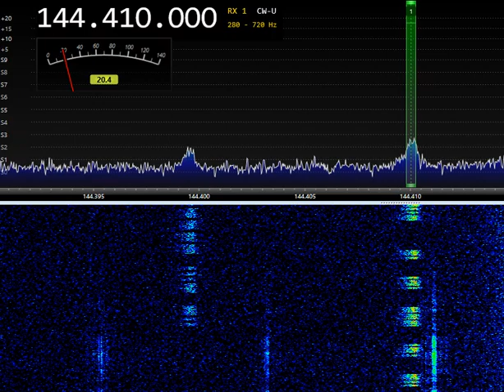RB4NB Aurora Beacon 11:30 UTC 4-SEP-2022